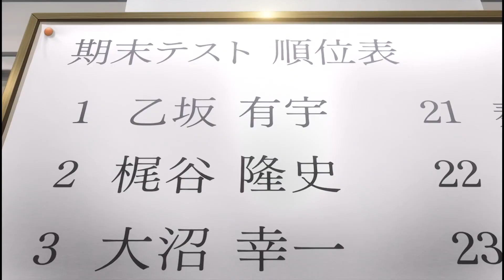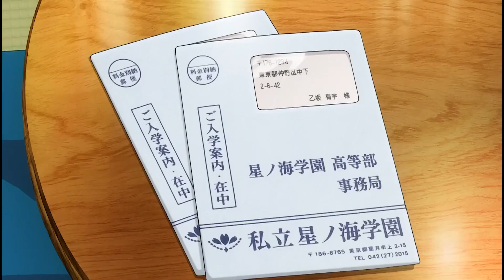He Can Control Other People's Bodies To Get What He Wants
• Reincarnation in  another world...
 • Boy Gets Stuck In...